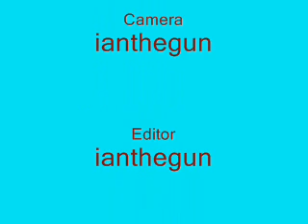Jive Pony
Dance on the back of pony and a little strip. You can listen to an interview with Jive Pony on Country Sports Radio.